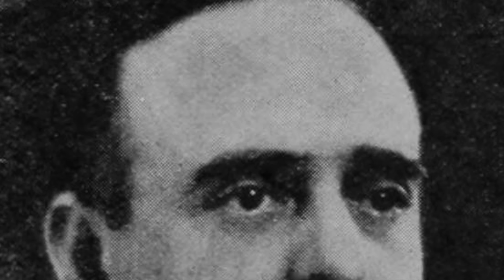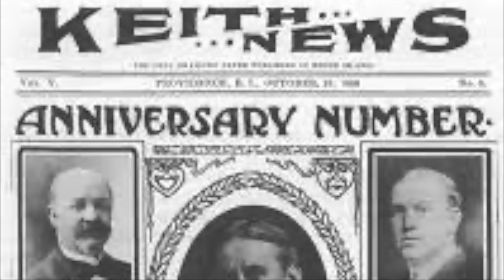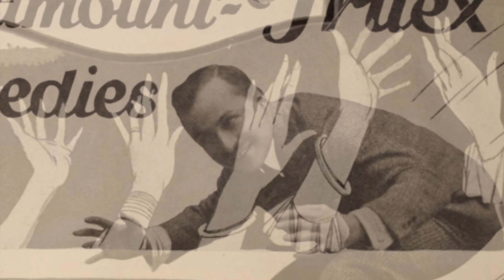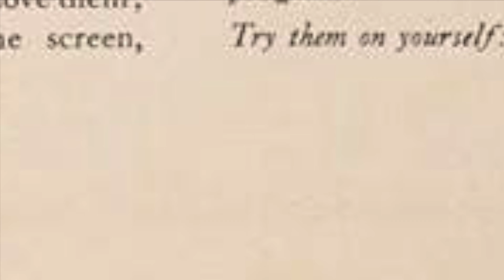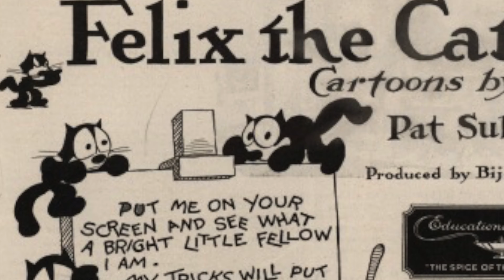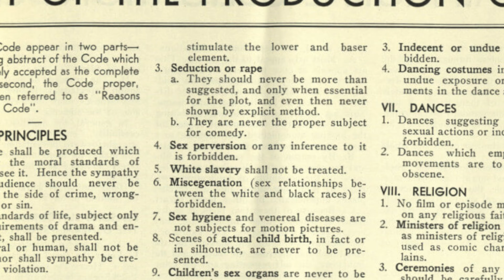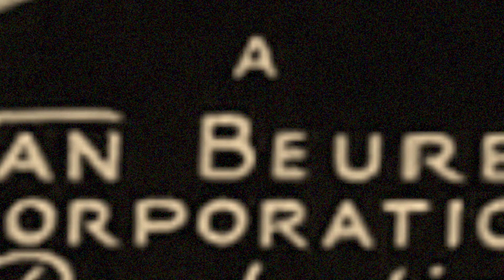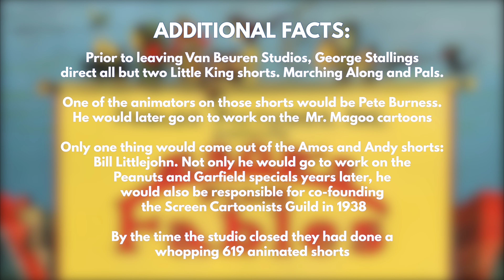The History of Van Beuren Productions - Episode 9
Welcome back. On this episode, I delve into a studio that has, unfortunately been long forgotten over time. So I decided to make it my duty to make sure this studio is known. The studio that I speak of is none other than Van Beuren Productions. So how did the studio come about? And we look into their output and what happened to the studio as a whole. Find out these and more on this installment of The Cartoon Curator